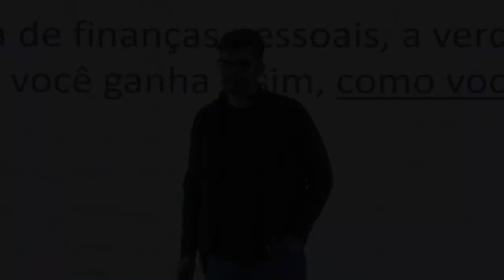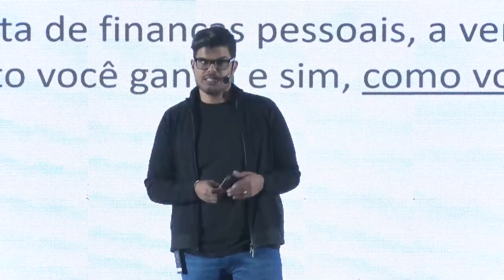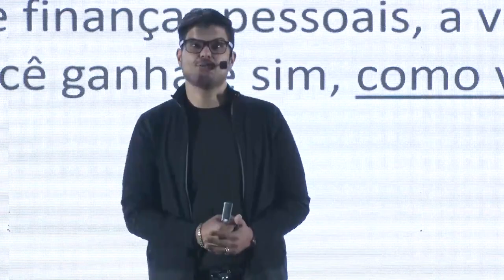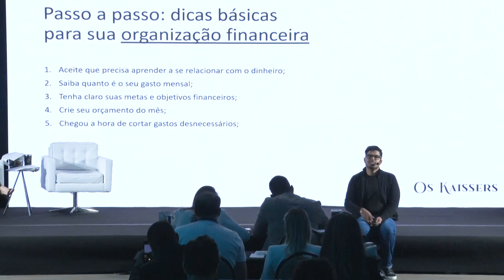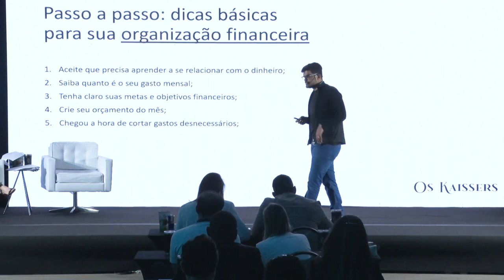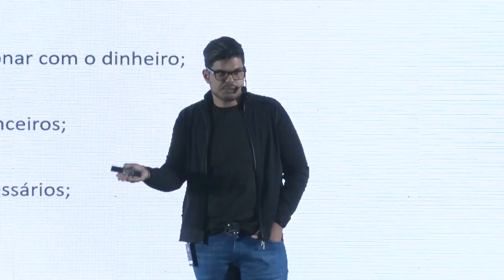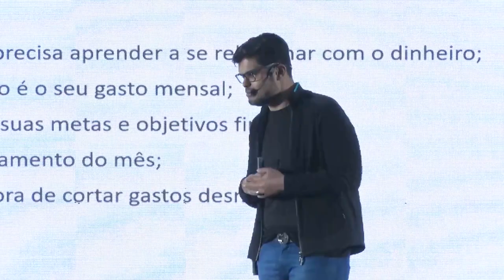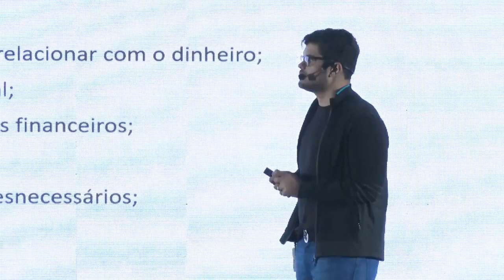QUANTO DAR DE MESADA PARA O FILHO? - KAISSER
QUANTO DAR DE MESADO PARA O FILHO??? Se tem um assunto que eu falo sempre, esse assunto é finanças. Você sabe que sempre comento sobre a importância da educação e organização financeira. Afinal, do que adianta não ter nem noção de quando você ganha e não saber como investir? Hoje em especial o papo é sobre educação financeira para crianças e aquela velha dúvida de quanto dar de mesada para o filho. Se você quer saber quanto dar de mesada para o filho assista ao vídeo completo!

💰 Junte-se à plataforma de monetização mais completa da América Latina e conquiste sua liberdade financeira através da internet com a AzPlex